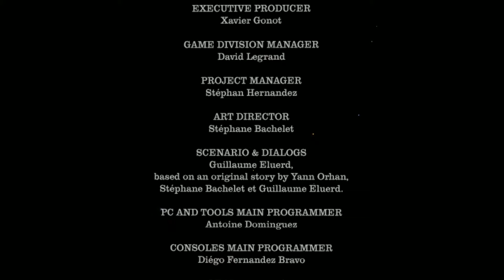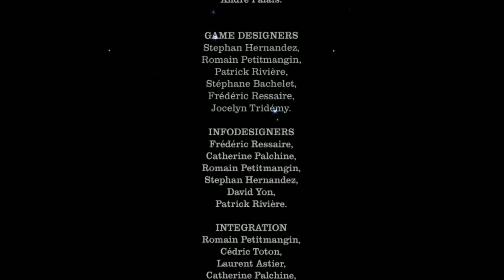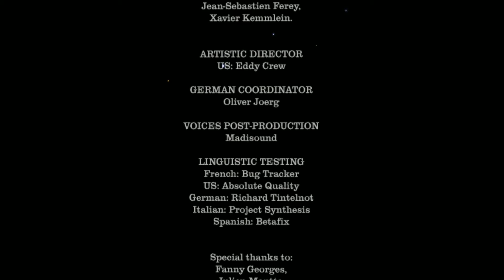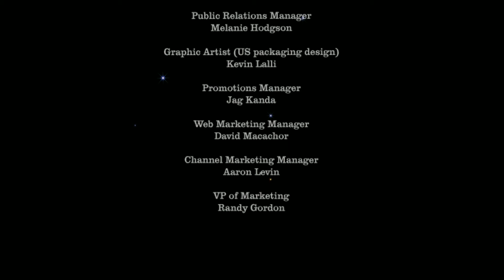Evil Twin: Cyprien's Chronicles (Credits) (Windows)